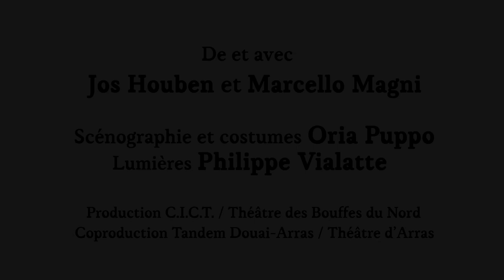Teaser - Marcel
Théâtre des Bouffes du Nord - du 29 janvier 2015 au 14 février 2015
Du mardi au samedi à 19h00

Le gag est un poème. Il fait rire par son effet de surprise, la virtuosité de son exécution et l’humanité qu’il révèle. Il nous libère de la prédictibilité du quotidien, célèbre le jeu du comédien complice avec son public et rend visible l’universalité de notre condition physique.
Marcel est cet homme-gag que nous sommes tous. Dans le monde concret avec ses multiples obstacles, il maintient tant bien que mal son équilibre. Mais bien que l’âge de son corps ne permet plus l’agilité de sa jeunesse, il a gardé un atout : l’esprit de l’enfance.
Il invente des raccourcis, joue au contrepied et va dans le contresens. Pour Marcel, ce n’est jamais gagné mais ce n’est jamais perdu non plus…
Cette nouvelle création est née de notre désir de retrouver le silence et le jeu du corps de nos débuts avec Théâtre de Complicité : une célébration de l’univers burlesque.
Jos Houben et Marcello Magni

De et avec Jos Houben et Marcello Magni
Scénographie et costumes : Oria Puppo
Lumières : Philippe Vialatte